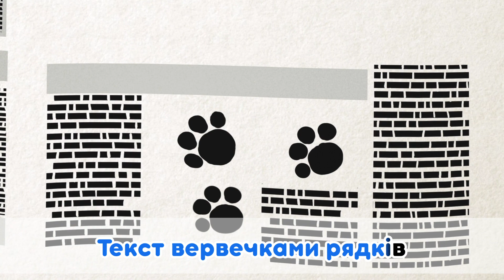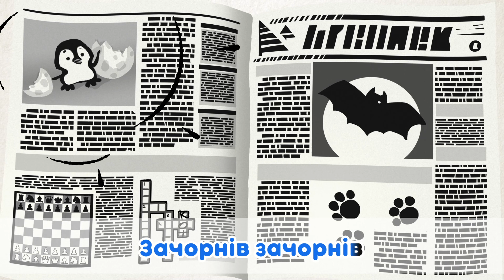🎼 TaDaBoom Україна 💃 Дивись та повторюй! 🕺 Караоке 🎤 Маша та Ведмiдь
🎵Дискотека 💃 🪩 Дитячі віршики
🎵Годинник 🐭 🧀 Дитячі віршики
🎵Якщо весело 🤣 😂 Дитячі віршики
🎵Три бажання 🐟 Ловись, рибко! 🎣 (Серія 8)
🎵Кольорова пісня 🟣 🔷Дитячі віршики

Слухай без зупинки!